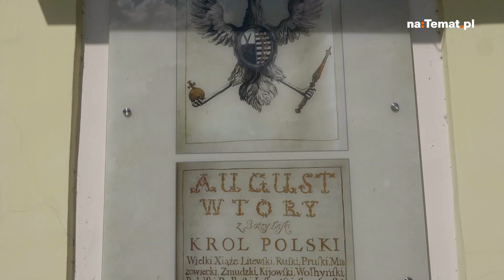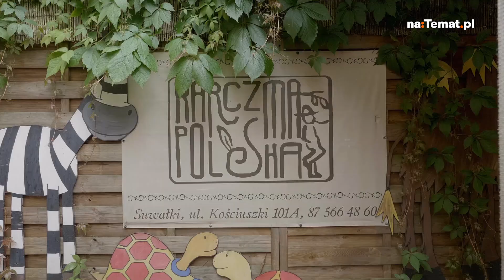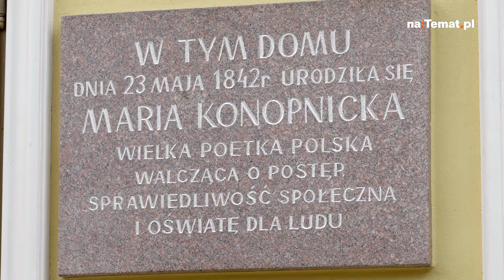Suwałki — czy to kraniec Polski? | PO CO JECHAĆ DO... #5